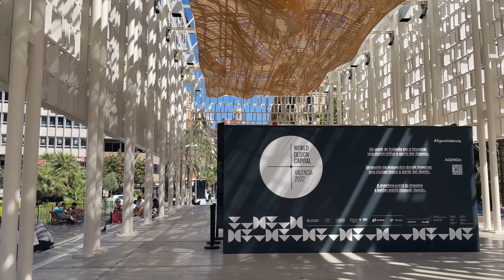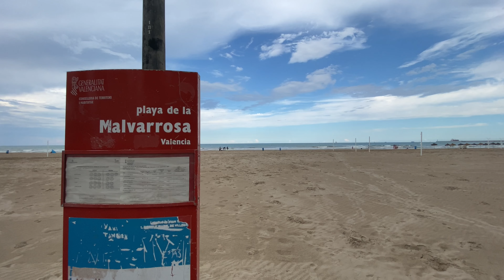Valencia Spain 2023 فالنسيا اسبانيا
Valencia Spain Attractions, City Tour Drone footage